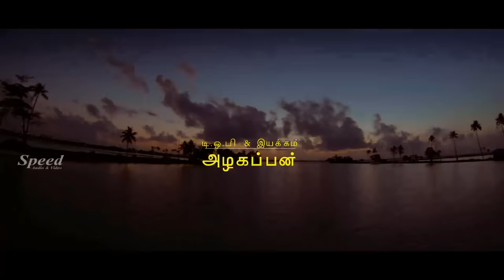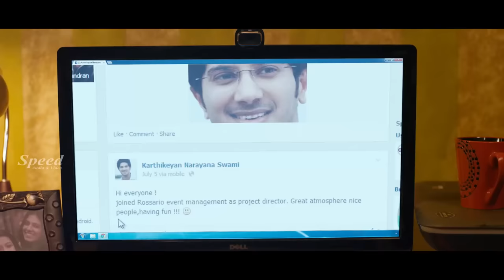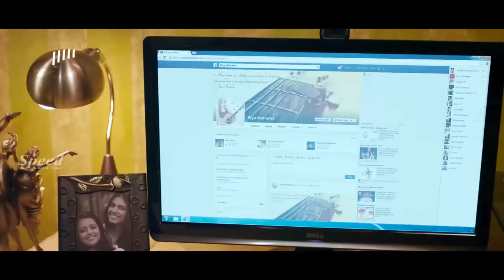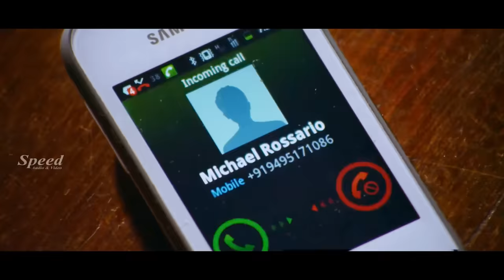காதல் இது காதல்| Kaathal Ithu Kaathal | Tamil Dubbed movie | Dulquer Salmaan | Anjali Nair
Directors: Rico Alapan
Writer: Girish Kumar
Stars: Lalu Alex,V.Jayaprakash, Archana Kavi,Dulquer Salmaan,Anjali Nair,Malavika Mohanan